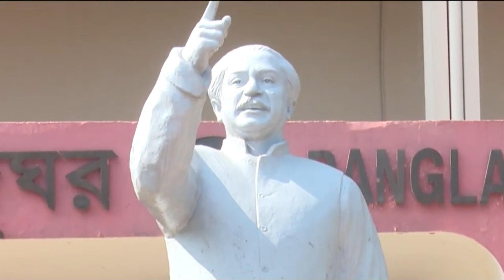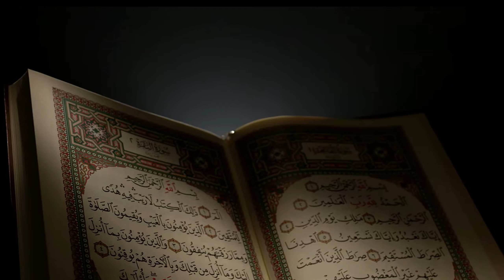ভাস্কর্য নয় আবু সাঈদকে হৃদয়ে রাখুন।